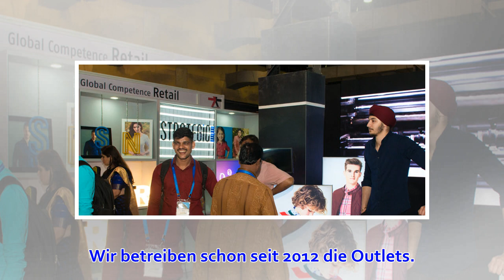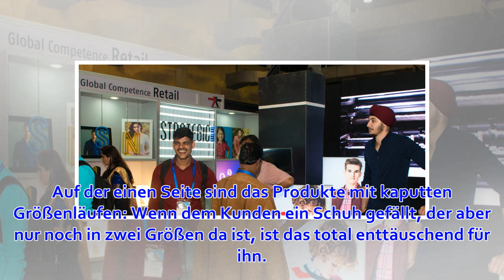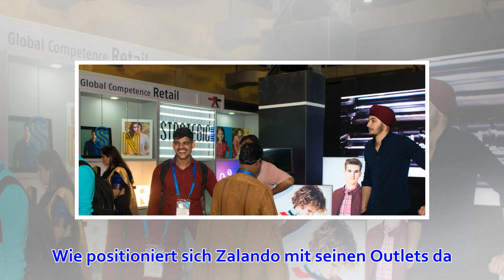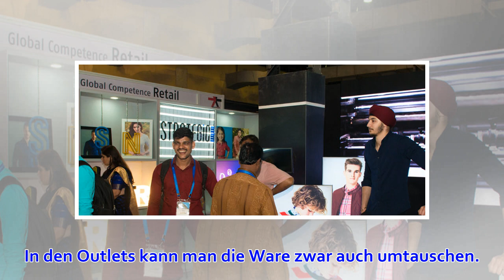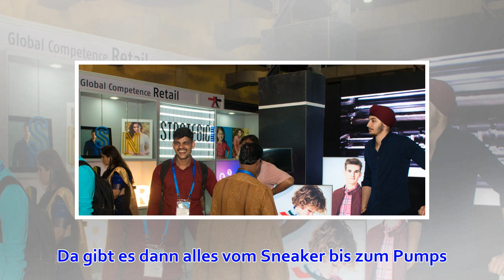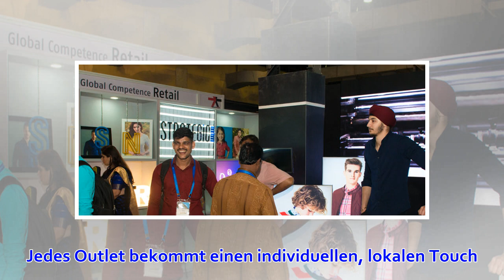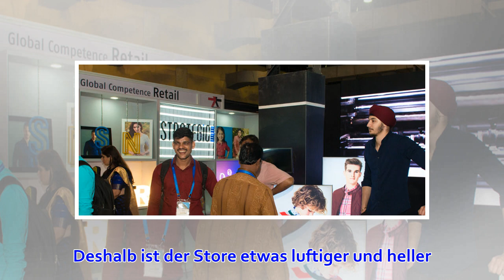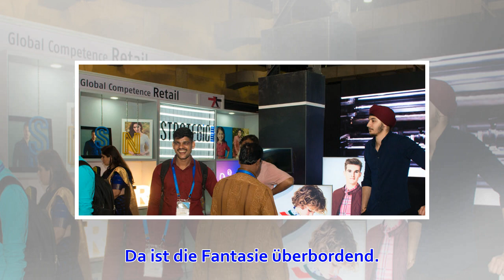Outlets Reste und B-Ware: Eröffnung in Münster: So sieht es im Zalando Outlet aus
Münster. Am Donnerstag, 11. April, eröffnet das Zalando Outlet in Münster. Im Vorfeld hat die Geschäftsführerin Dorothee Schönfeld im Interview verraten, warum der Internethändler in den stationären Handel geht, was sich online nicht gut verkaufen lässt un...